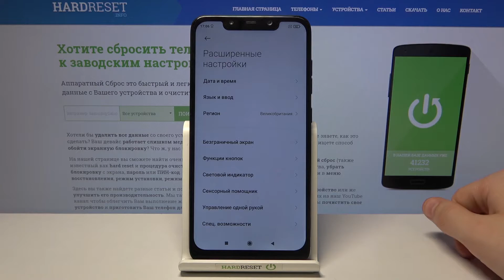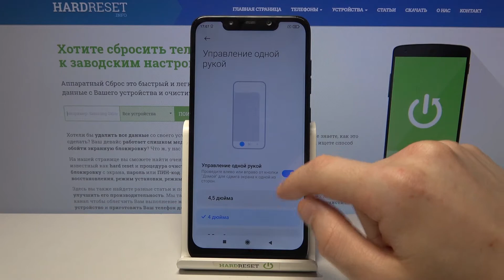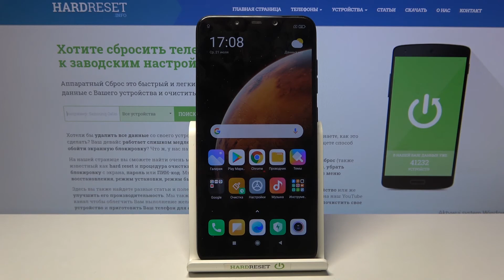Как включить режим управленния одной рукой на Xiaomi Pocophone F1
Доброго времени суток, пользователи Xiaomi Pocophone F1. Если вы хотели бы включить однорукий режим телефона Xiaomi Pocophone F1, то в этом видеоролике мы включим управление одной рукой на Xiaomi Pocophone F1 и будем пользоваться телефоном Xiaomi Pocophone F1 используя одну лишь правую руку.

Как включить однорукий режим на Xiaomi Pocophone F1? Как управлять телефоном Xiaomi Pocophone F1 одной рукой? Как включить режим управление одной рукой на Xiaomi Pocophone F1? Как пользоваться Xiaomi Pocophone F1 с одной рукой?